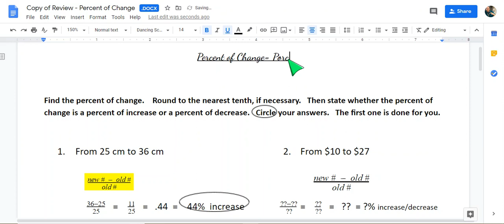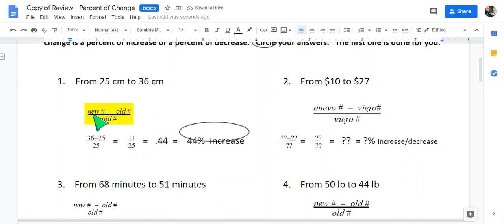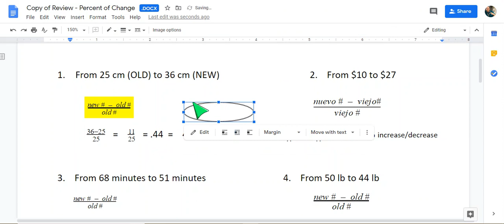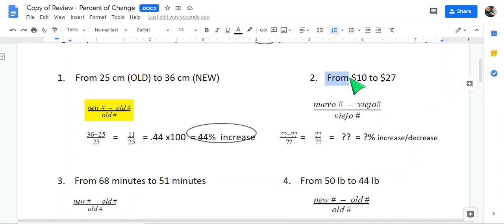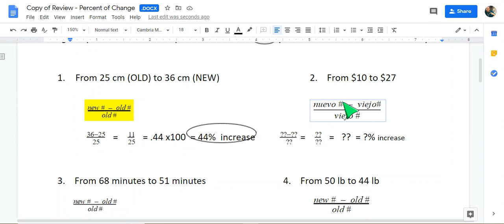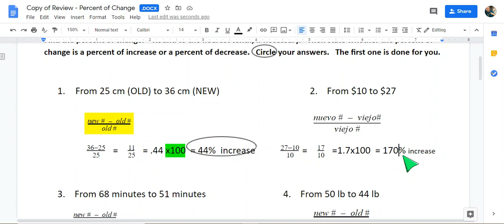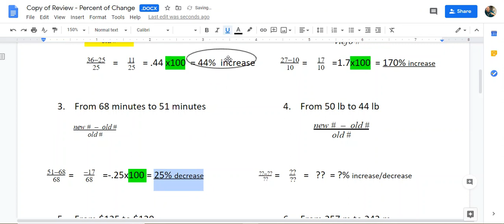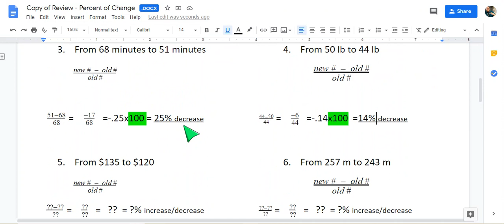Porcentaje de cambio